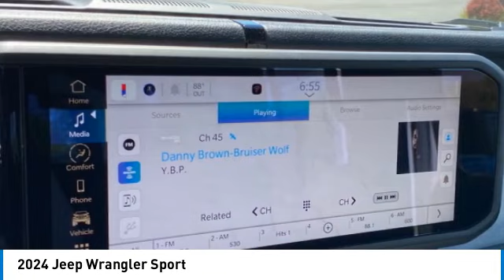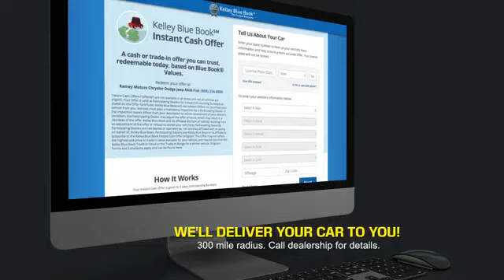2024 Jeep Wrangler Princeton WV 2-241161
2024 Jeep Wrangler Sport

Ramey Motors
127 Frazier Dr

2024 Jeep Wrangler Sport 8-Speed Automatic 3.6L V6 24V VVT LIFE TIME NO CHARGE STATE INSPECTIONS FOR WEST VIRGINIA AND VIRGINIA RESIDENTS. Recent Arrival!